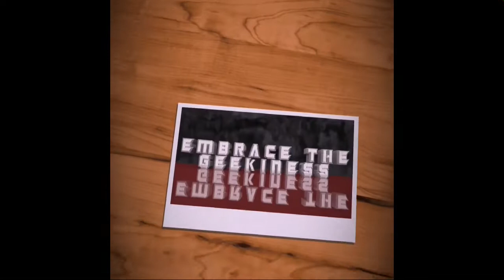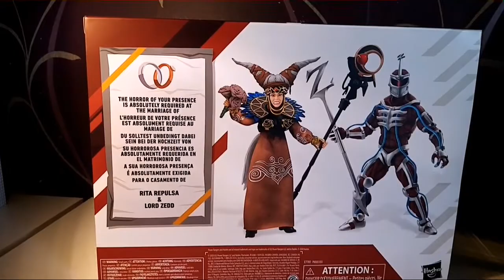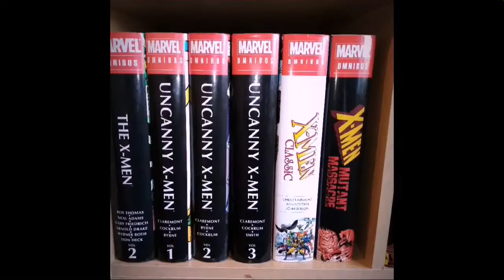Rita & Lord Zedd Wedding Anniversary - Power Rangers Lightning Collection